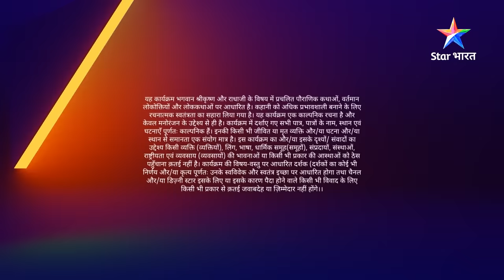FULL VIDEO | RadhaKrishn Raasleela PART-1164 | Balram ka vishwaas | राधाकृष्ण